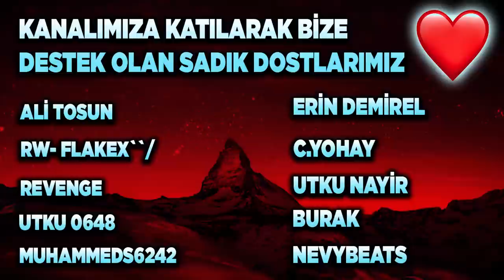BU MOD KALICI OLARAK OYUNA GELMELİ! ROCKET LEAGUE TAKTİKSEL RUMBLE OYNANIŞ! (Rocket League Türkçe)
YEŞİL FENNEC ÇEKİLİŞİ ŞARTLARI AÇIKLANMA 20 HAZİRAN!
2) Instagram'da Aydigalyt takip et!
3) Discord sunucumuza katıl ve çekiliş kanalındaki tepkiye tıkla!

Selam arkadaşlar bu videoda Rocket League'de taktiksel rumble modunun oynanışı ile devam ediyoruz keyifli seyirler!

*ETİKETLER*

aydigal
aydigal